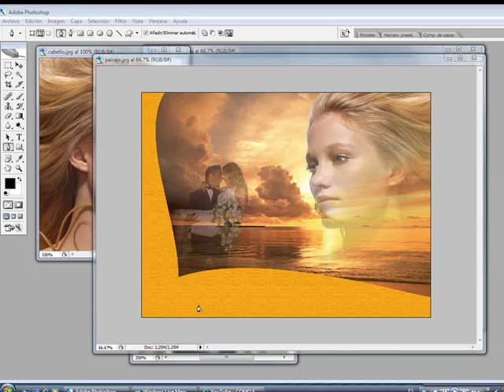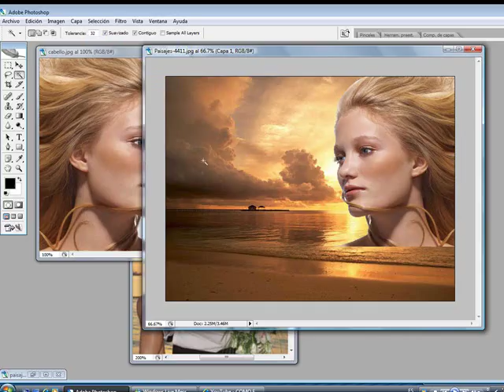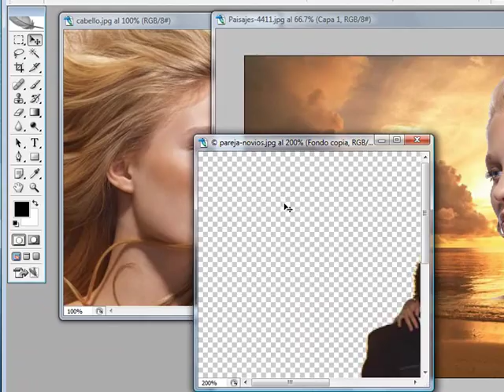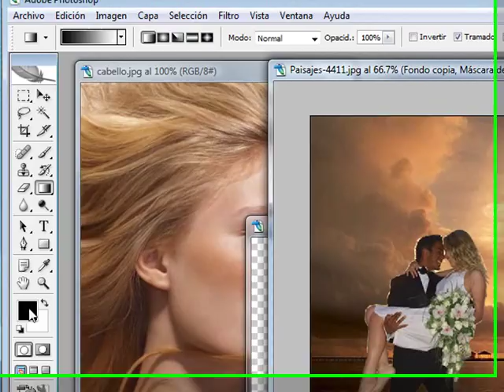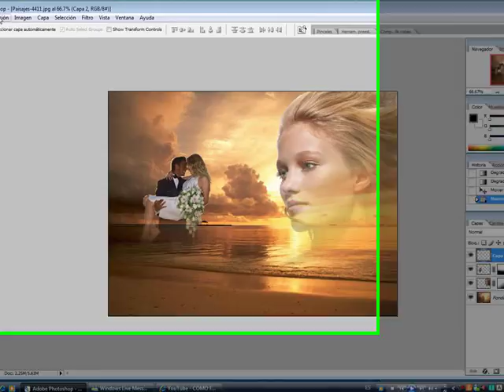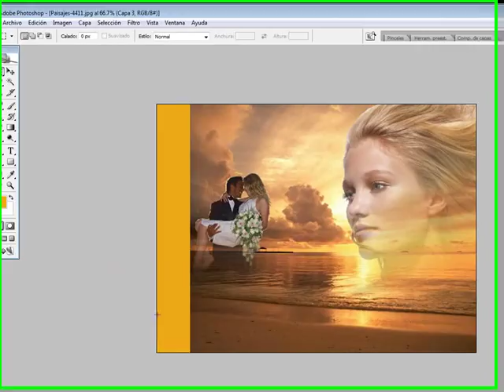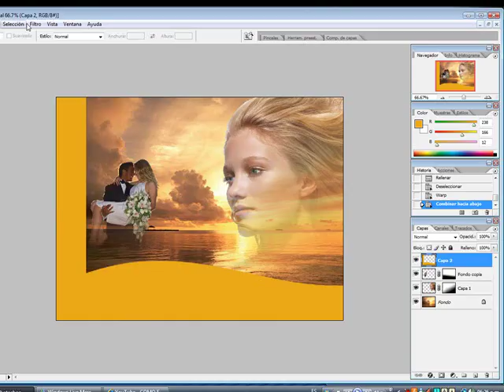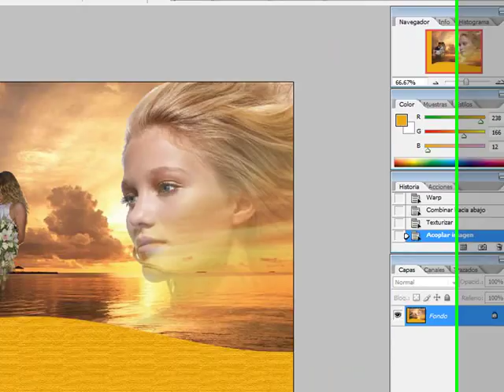Collage de Imagenes Photoshop.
Puedes comprar cualquier artículo por AMAZON, rápido, fácil y seguro.

Tutorial Potoshop , como hacer imágenes con capas .